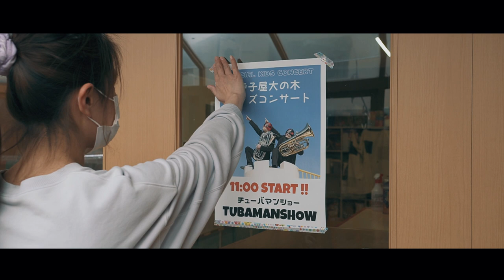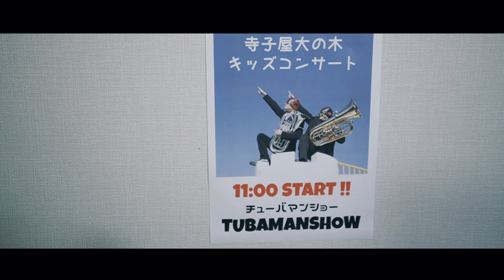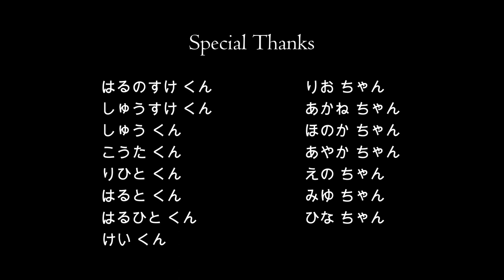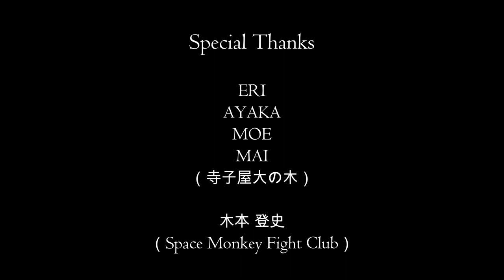TubamanShow - TUBARKOUR - Official Video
Captions are available in English and Japanese.

TUBARKOUR is available on streaming services such as Apple, Amazon,  Spotfy, and more!

CAST
チューバマン（Tuubaman）
ユーフォマン（Euphman）

吉野 竜城（Tatsuki Yoshino）
照喜名 俊典（Toshinori Terukina）

竹嶋 万那子

STAFF
演出・メイキング撮影　牧野 まき子
演出助手　照喜名 隆充
撮影助手　山舗 ちひろ
メイキング撮影　小出 貴仁

パルクール演技指導　永田 悠真（Space Monkey Fight Club）
木本 登史（Space Monkey Fight Club）

Produced by TubamanShow
プロデュース BY チューバマンショー

テーマ曲「Chaps Of Hearts」
エンドロール曲「Printemps Printemps」
Album Composed & Arranged by Toshinori Terukina & Tatsuki Yoshin
作編曲：照喜名 俊典、吉野 竜城

アルバムレコーディング・ミキシング・マスタリングエンジニア 臼井 康活
アルバムイラスト 遠田 おと
代表作：ちはやふる 中学生編(講談社)　にくをはぐ(ジャンプコミックス)
カバーデザインAQUA-S Inc.

はるのすけくん　しゅうすけくん　しゅうくん　まなこちゃん　こうたくん　りひとくんりおちゃん　あかねちゃん　ほのかちゃん　あやかちゃん　はるとくん　えのちゃん　みゆちゃん　けいくん　ひなちゃん　はるひとくん
他、てらこやおおのぎのこどもたち

健
ERI
AYAKA
MOE
MAIまなこちゃんお母さん

監督・脚本・総合演出・撮影・編集・音効・MA　岩尾健
制作著作　子育て支援センターふわふわ